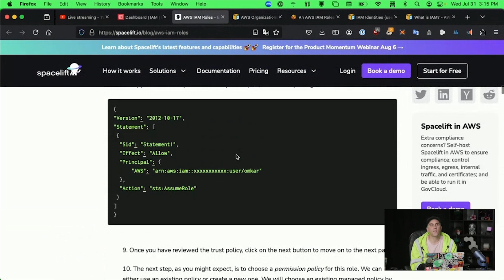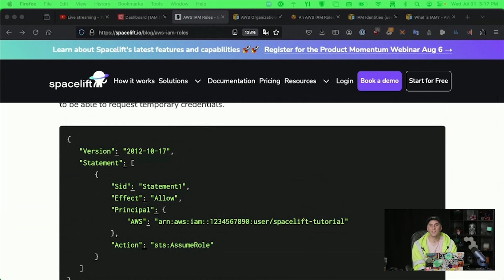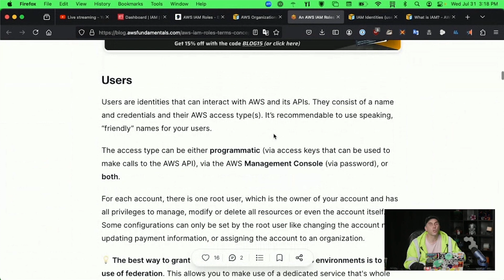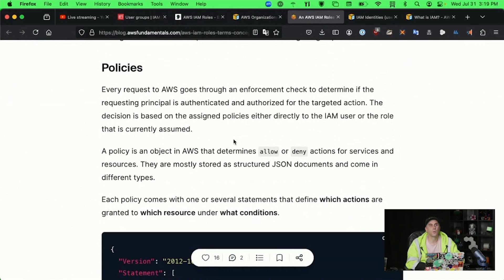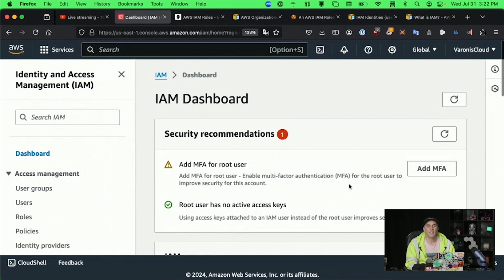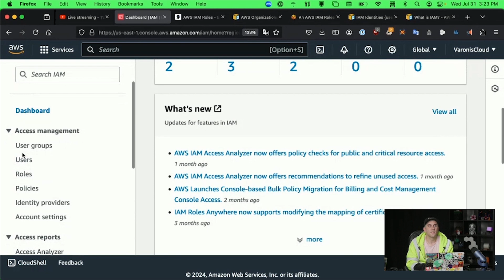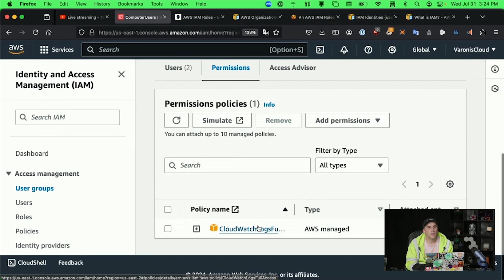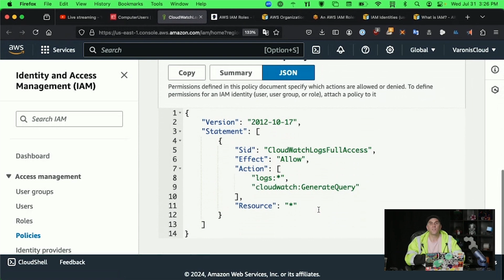Cloud Hacking Basics: IAM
Want to learn cloud hacking? In this episode, security researcher Kody Kinzie covers IAM in AWS.

Identity and access management in AWS is done using JSON based policies. In this episode, we explore how these policies work, how they are written, and how they can go wrong.